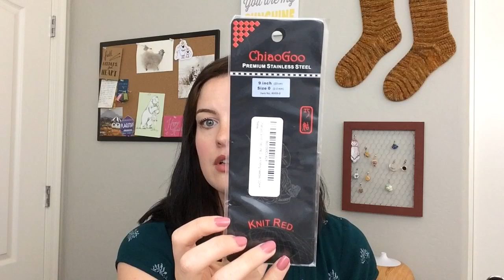Episode 70 - Crazy Sock Lady Podcast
Show notes:
Announcements:

New DVD Design – no project page for it yet!

Shops/Yarns Mentioned during Mail and throughout episode:
What The Flock
A Finchs Nest
Bags by Awesome Grannie
The Scrappy Thread
Stitchin Pink